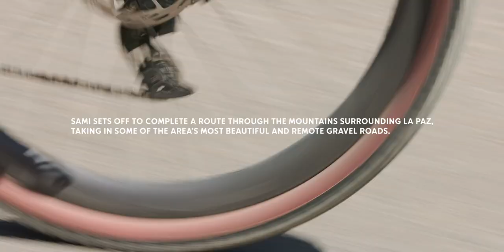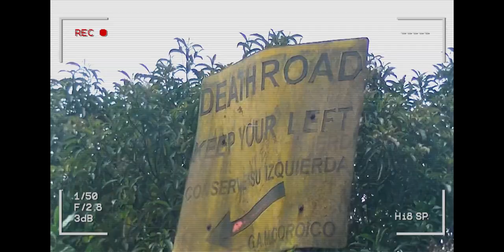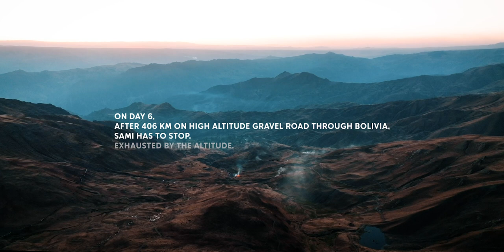SAMI - The Death Road.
Life explorer Sami Sauri compares the ups and downs of adventure to the ups and downs of everyday life. As Sami sets off to discover the high altitude gravel rounds surrounding La Paz, Bolivia she starts to wonder if she's bitten off more than she can chew.